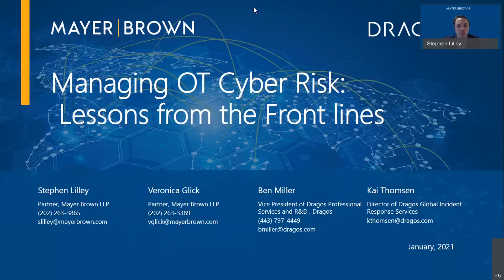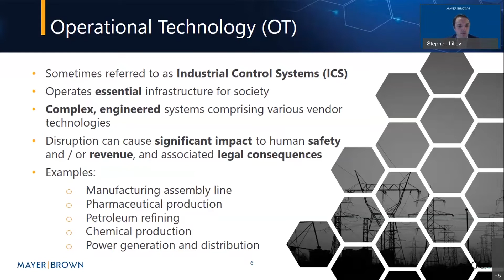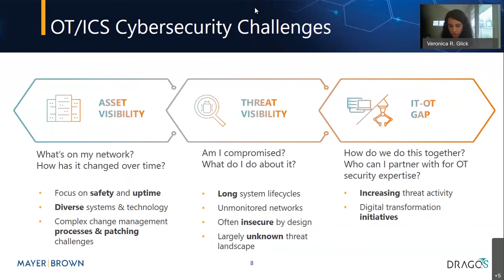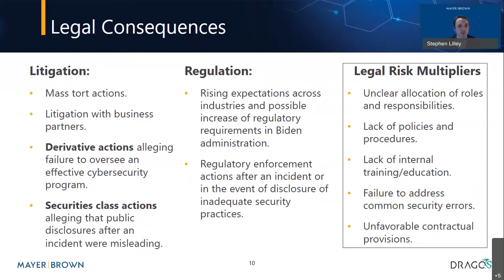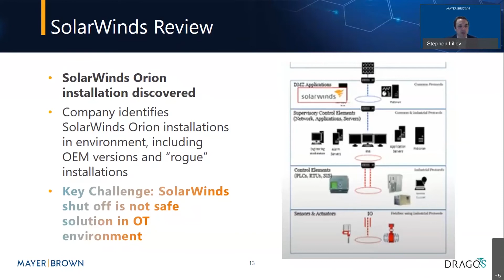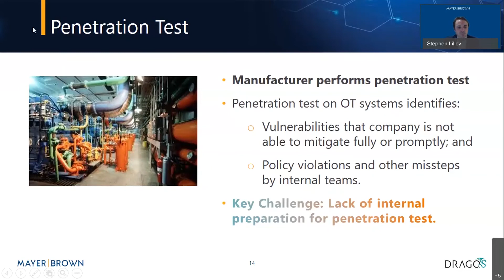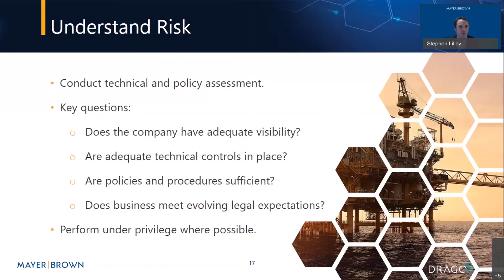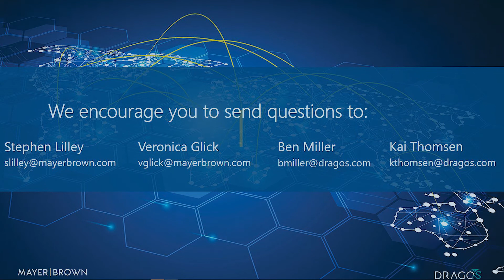Managing OT Cyber Risk: Lessons from the Front Lines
Cyber attacks continue to grow against the wide range of industries that rely on connected systems to manufacture products, monitor industrial processes, operate critical infrastructure and perform countless other sensitive processes. These attacks against industrial systems—generally referred to as “Operational Technology” (OT)—threaten to stop production, impair the integrity of safety-critical systems or even cause physical damage or personal injury. Numerous industries also face significant corresponding legal risk, including manufacturing, oil and gas, electric power, chemicals, water and many more.

While the challenges are substantial, companies can take practical steps to help mitigate these risks. Effective collaboration between legal, security and business teams can significantly reduce risks to businesses in the wake of a cyber incident involving operational technology. Likewise, close collaboration between legal, security and business stakeholders before incidents occur—including through internal assessments, vulnerability management and tabletop exercises—can reduce future legal risk.

Mayer Brown and Dragos cybersecurity teams discussed practical lessons from the field in how legal teams can work with security and other business stakeholders to mitigate cyber risk to operational technology. The presenters covered important technical, legal and practical issues to consider, including:

Managing legal privilege in the context of OT cybersecurity
Best practices for engagement between OT security teams and other stakeholders
Effective preparation for OT cyber incidents
Opportunities for ongoing collaboration between OT security and legal teams